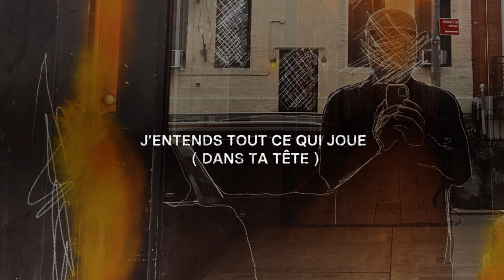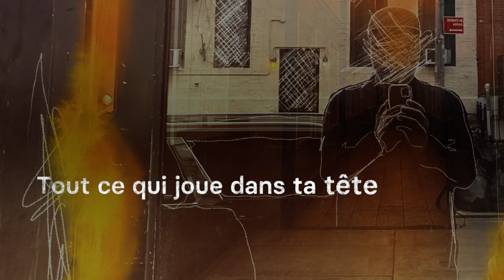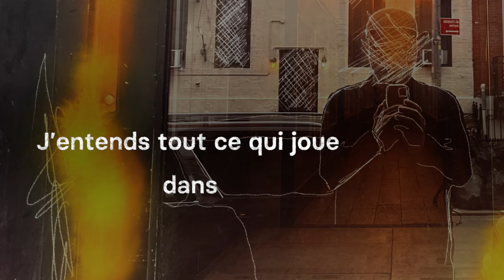Daniel Bélanger - J'entends tout ce qui joue ( dans ta tête ) - Lyric video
Monteurs: Post-Moderne -
Annaël Beauchemin
Alexandre Fréchette

Paroles :

Je te connais mieux
Mieux que je me connais moi
Comment tu fonctionnes
Je sais mieux que personne
Rien ne peut plus m’empêcher
De penser comme toi
Ça fait presque peur
C’est comme de loger en toi
On est si bien tous les deux
toi et moi
toi et moi ensemble
Rien ne manque à personne
Tant que personne ne comble ce rien
Dans ma tête résonne
l’écho de toi
J’entends, j’entends
Tout ce qui joue dans ta tête
J’entends tout ce qui joue
Dans ta tête…